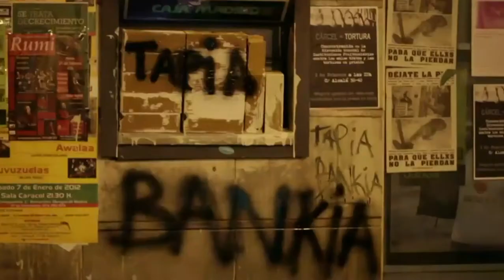Vente a Lavapiés 01 20L 01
Os recomendamos que veais los vídeos originales de los que hemos sacado el material, son todos muy buenos. Podéis hacerlo aquÍ: